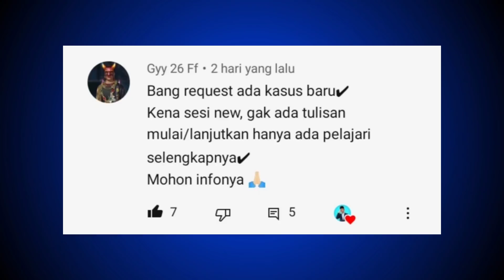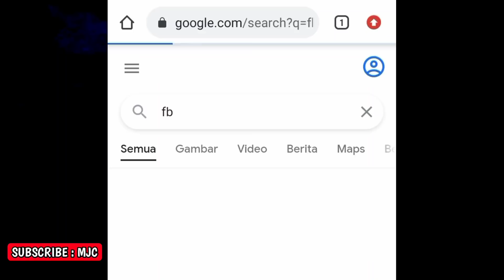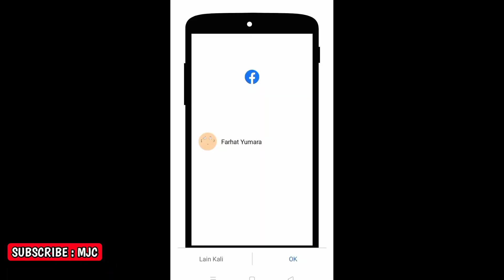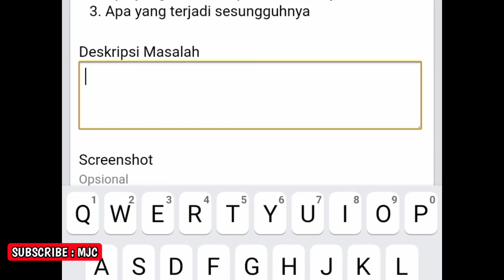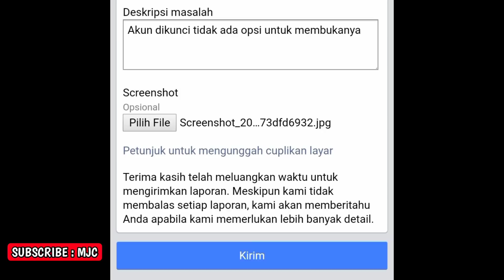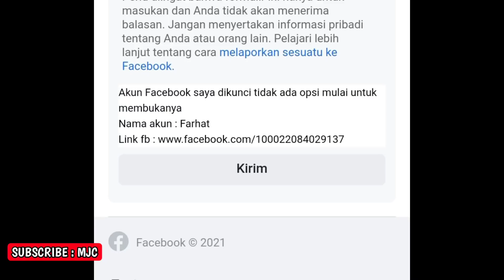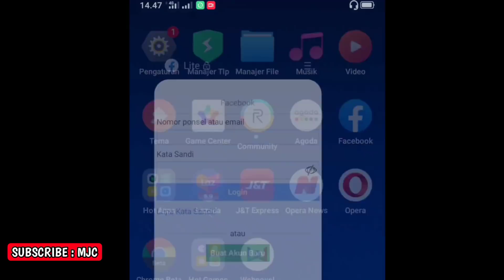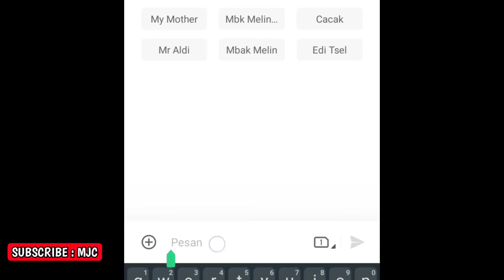Mengatasi fb terkunci sesi baru 2021 - cara mengatasi fb terkunci 2021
mengatasi fb terkunci sesi baru 2021. mengatasi fb terkunci sesi baru 2021 juga berkaitan dengan mengatasi fb terkunci sesi baru 2021. Selain itu, mengatasi fb terkunci sesi baru 2021 bisa dilakukan dengan cara ini.